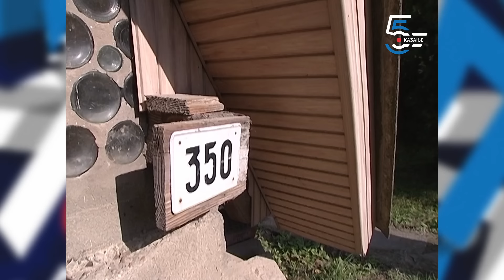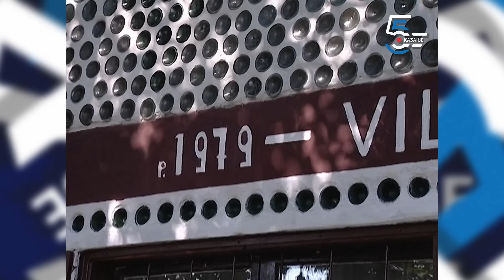Kuća od flaša - flaše umesto cigala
Umesto ciglama, zidali vikendicu praznim staklenim bocama. O prednostima, manama i anegdotama, pogledajte u ovoj priči sa Fruške gore.
Snimljeno pre dvadesetak godina.